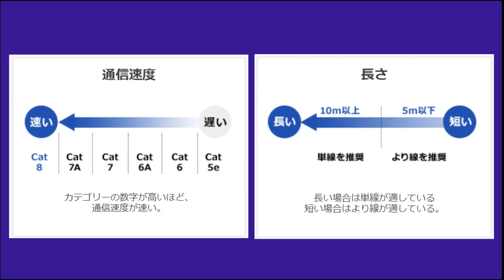【LANケーブルを作ろう】プロが教える簡単講座！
LANケーブルの講座です。